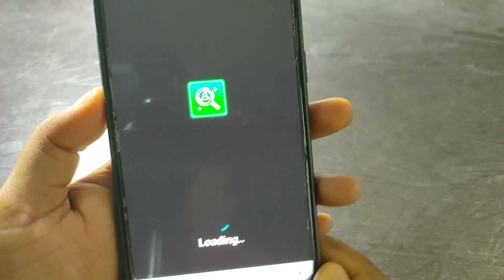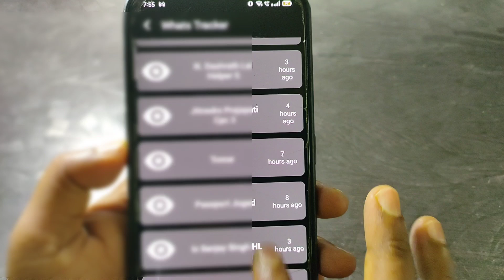WhatsApp profile photo dp kis kis ne dekhi pta kare | who seen my whatsapp dp know